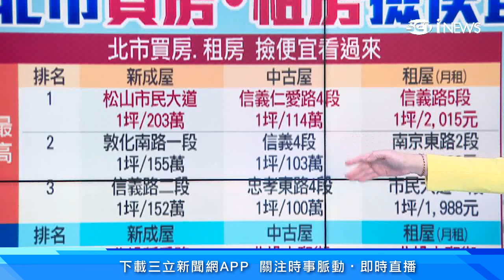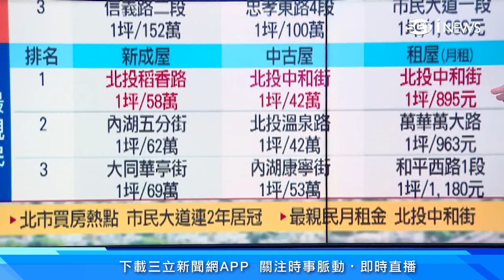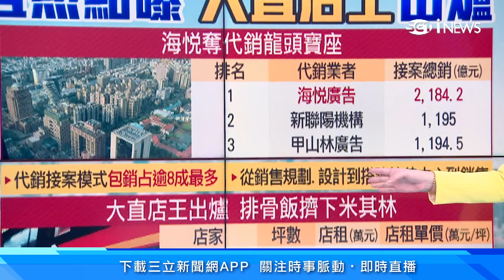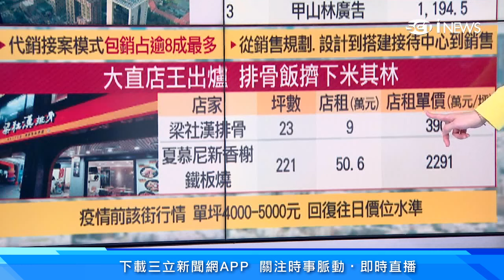台北1坪42萬房子在這裡！台北房價哪裡最便宜？買房、租屋「撿便宜」路段大公開｜店面租金1坪3900元！梁社漢排骨稱霸大直店王｜房地產新聞｜三立iNEWS苑曉琬 主播｜投資理財、財經新聞 都在94要賺錢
疫情過後，各大餐飲都邁開展店步伐，連帶讓店面市場回溫。連鎖排骨便當店梁社漢排骨插旗美食一級戰區台北大直，租金創下去年單價新高紀錄，逐漸回復往日行情水準。